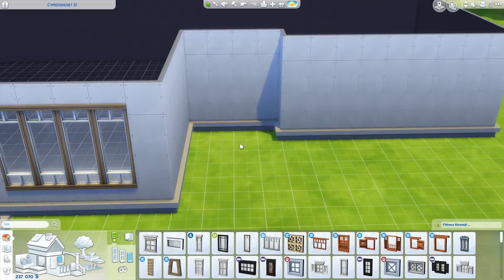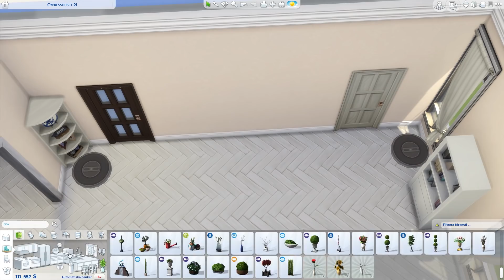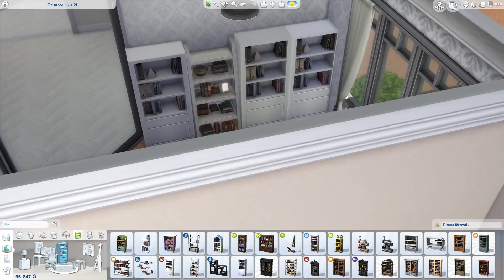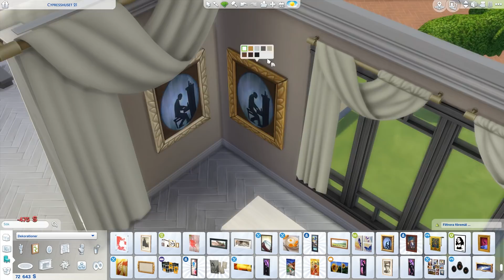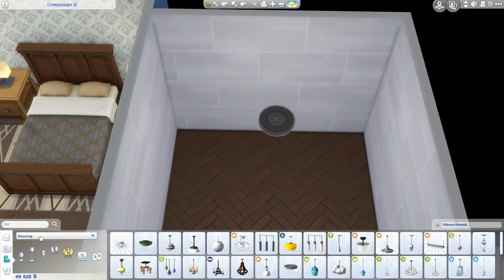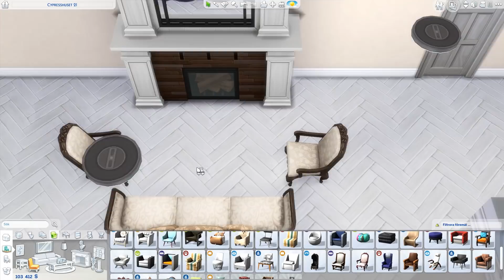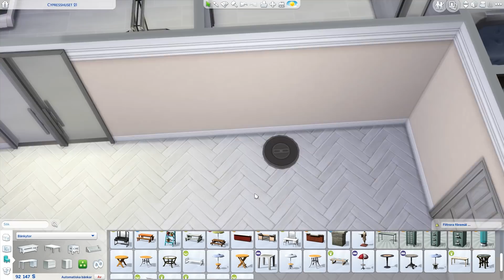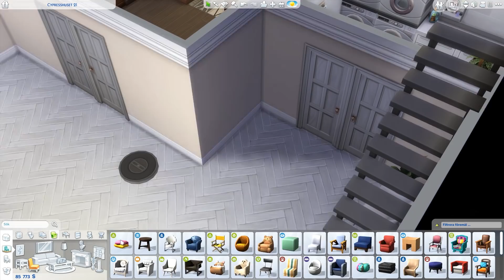Sims 4 Speed Build || Familjen Montgomerys Mansion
Video 7 av denna videovecka som tack för 5000 prenumeranter! :D♥ I dagens video bygger jag ett stort familjehus till familjen Montgomery! Ha en bra dag! :)

U  T R U S T N I N G

♦ INSPELNINGSPROGRAM : OBS
♦ REDIGERINGSPROGRAM : Adobe Premiere Elements 15
♦ BILDREDIGERING              : Adobe Photoshop CS2 & PhotoScape
♦ DATOR                                 : Egenbyggd